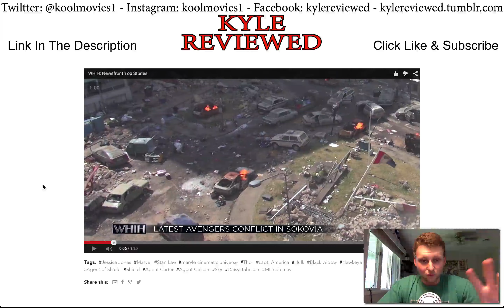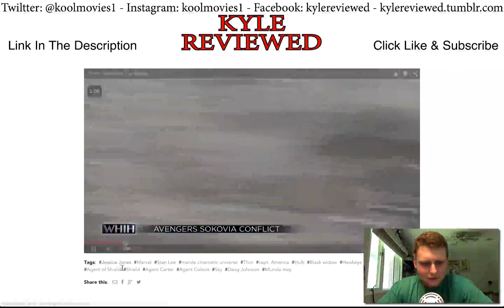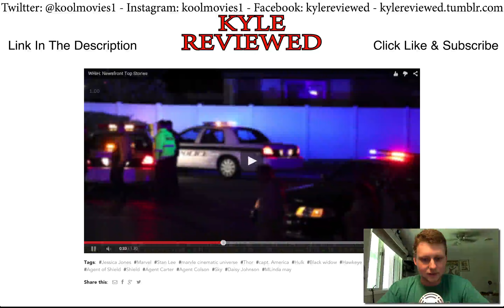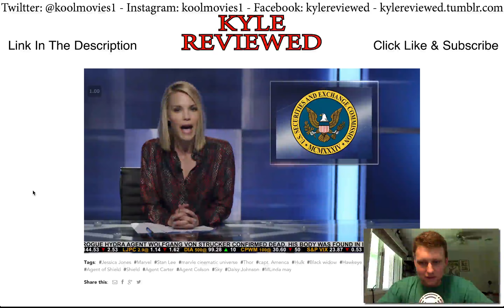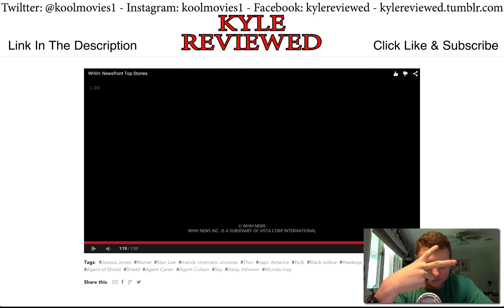MCU News channel